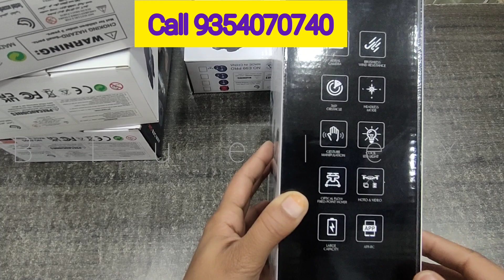सभी ड्रोन कैमरा available|| बहुत कम दाम में